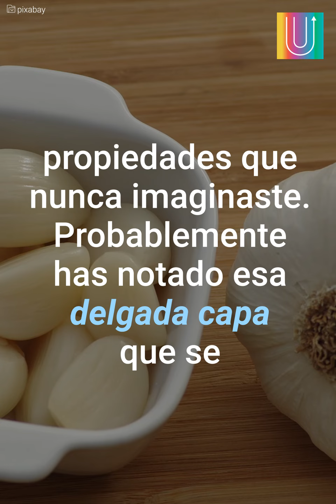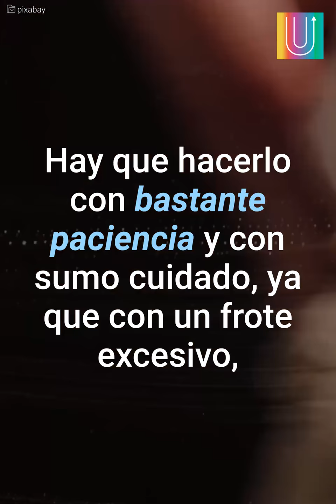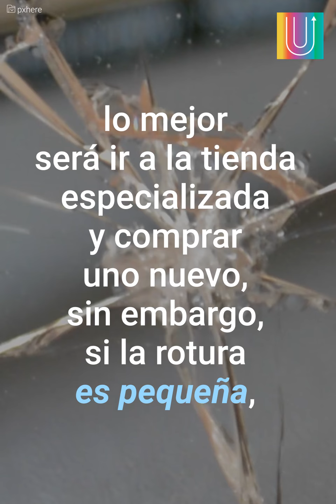Así puedes reparar un cristal roto con solo un diente de ajo | Mensajes Positivos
¡Con este sencillo truco podrás reparar de autos, celulares, ventanas y muchos más!